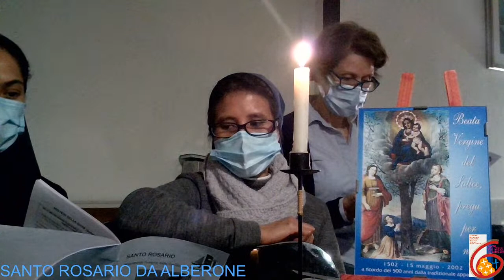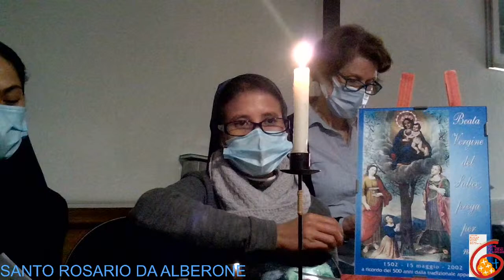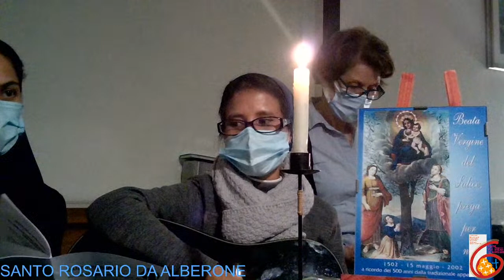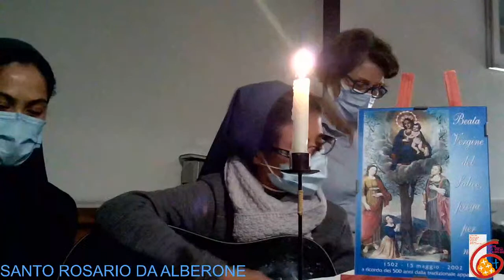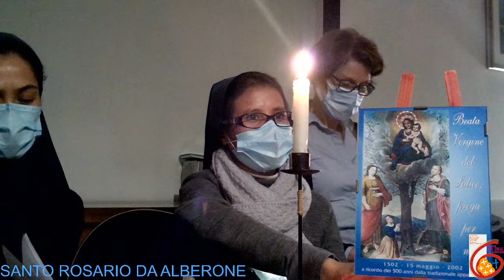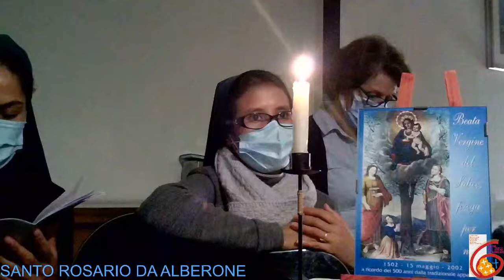S.MESSA DALLE 4P